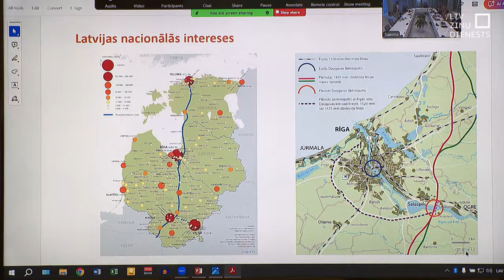Sākotnējie aprēķini par RB izmaksām – tikai aptuveni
No visa dzelzceļa projekta “Rail Baltica” lielā sadārdzinājuma, kas radies salīdzinājumā ar sākotnējām aplēsēm, vislielākais pieaugums konstatēts tieši tā sauktajā Rīgas cilpā. Tieši tur pašlaik norit vienīgā aktīvā būvniecība Latvijas sadaļā. Par to, kā šajā posmā pieņemti lēmumi, šodien diskutēja Saeimas izmeklēšanas komisijā.